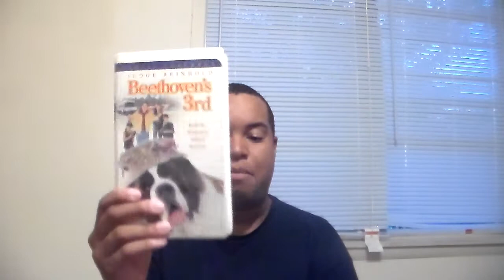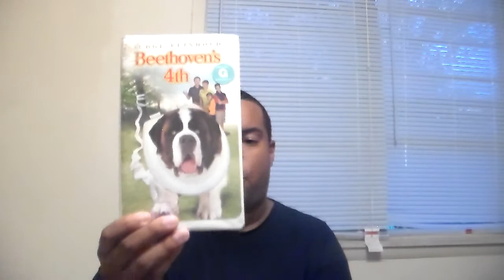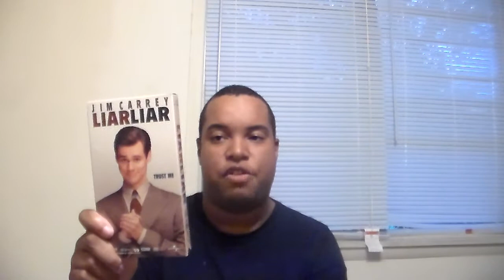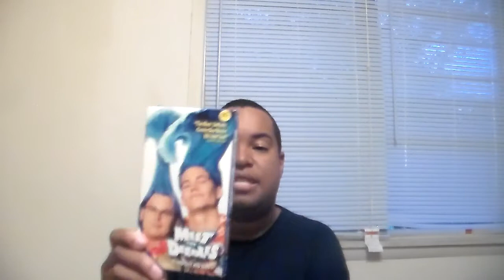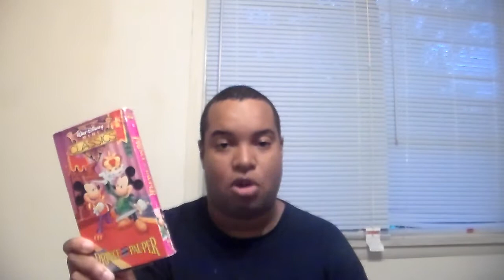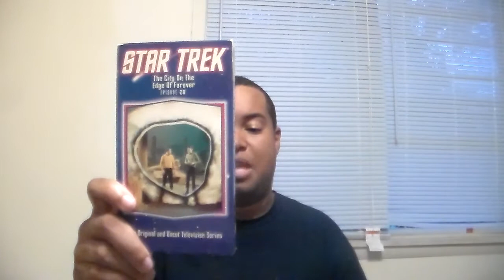My VHS & DVD Pick-Up June 6 2016 Part One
It's Time For Another VHS & DVD Update This Week I'm Going To Show Off My VHS And DVD That I Pick-Up Over The Weekend There's A Lot Of Movies To Go Through This Will Be Split Into Two Parts Enjoyed Leave Me A Comments And Subscribe Follow Me On Facebook And On Instagram.